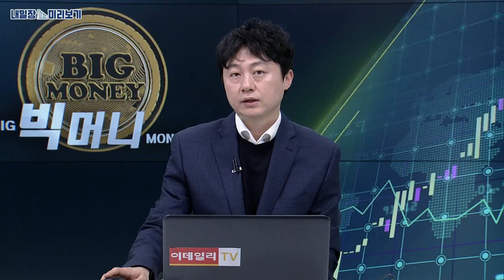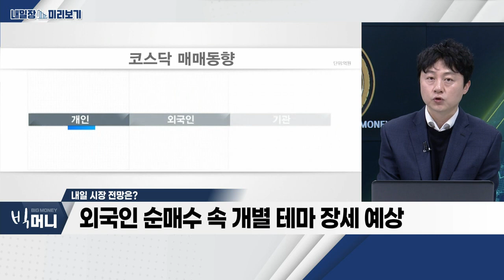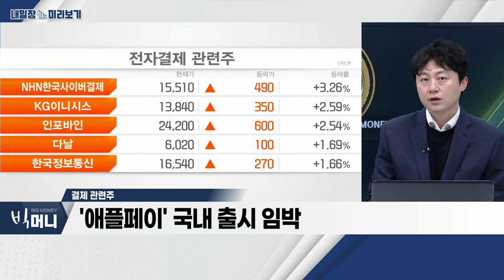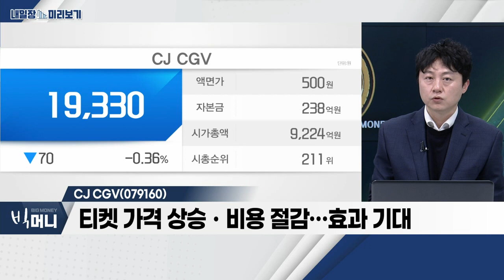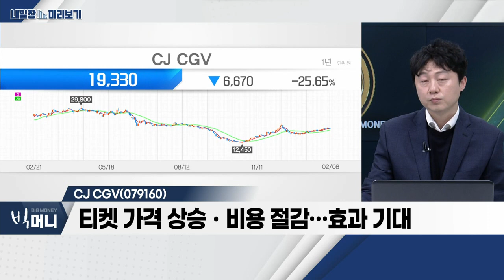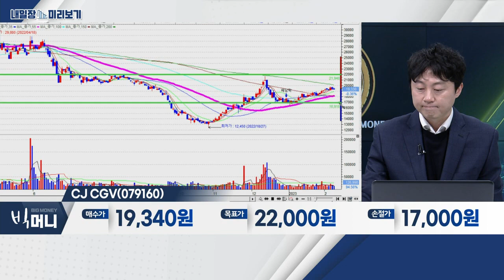CJ CGV(079160)... 결제 관련주_내일장 미리보기 (20230208)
- 외국인 매수 랠리 예상
- 외국인 순매수 속 개별 테마 장세 예상
- 대형주 주가 상단 제약 예상

결제 관련주
- '애플페이' 국내 출시 임박
- 현대카드사 외 '애플페이' 도입 가능성
- KG모빌리언스 관심 필요

CJ_CGV(079160)
- OTT 활성화에도 대형 스크린 수요 여전
- 티켓 가격 상승ㆍ비용 절감… 효과 기대
- 4분기 영업이익 흑자전환 예상